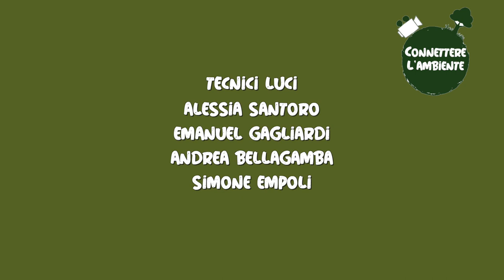Connettere l'ambiente: Specie Aliene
In questa puntata condotta dalla bravissima new entry Diana, abbiamo giocato con il termine alieno, che in questo caso è riferito alle piante esotiche che colonizzano i nostri ambienti. La colonizzazione è un argomento serio che potrebbe mettere in pericolo le piante e specie  locali se non si prendono alcuni accorgimenti
Ne abbiamo parlato con Valentina Ciuffreda, esperta di rifiuti e bonifiche della Città metropolitana di Torino.